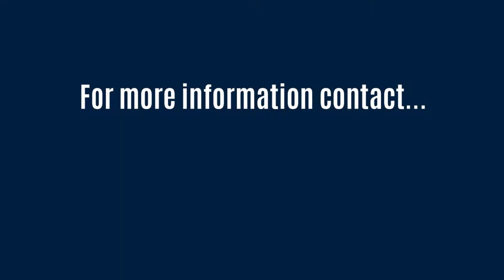For Sale $560,000 - 33/326 Marine Parade, Labrador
Located on the "GOLDEN MILE" Deepwater Point is known as one of the best tightly held residential only buildings on the prestigious waterfront strip. The apartment features open plan living and dining that flows seamlessly out to a huge terrace, designed to enjoy all year round with all-weather white shutters perfect for entertaining or to further extend the living area and soak up the breathtaking never to be built out Broadwater and Ocean views.